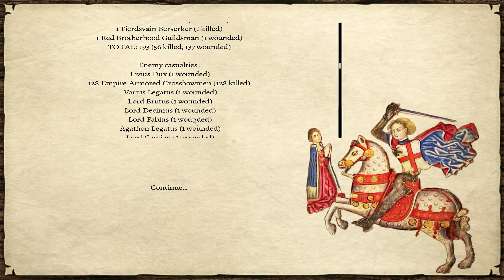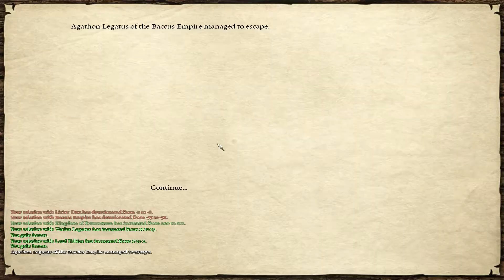M&B - Archer Defense, The Massacre - Mount & Blade Warband Prophesy of Pendor 3.8 Gameplay Part 39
The Empire is attacking our town of Sarleon, luckily we have a ton of archers for defense.  Get ready for a massacre.

Let's Play Mount & Blade Warband Prophesy of Pendor Series - While eagerly awaiting for Mount And Blade 2 Bannerlord to be released (hopefully in 2017) and with having to stop my M&B Warband Viking Conquest series, I've decided to start a Lets Play M&B Warband Prophesy of Pendor series, based on everyone's feedback. Prophesy of Pendor is a M&B Warband mod that totally changes how you play M&B Warband. This mod is for players experienced with M&B Warband and who finds the gameplay to easy.

One of the reasons why Mount & Blade Warband is pretty much my favourite game, is that you get the chance to fight in a massive medieval battle. You get to defend and attack forts, castles, and even towns. Can can either follow a king or become a king of your own kingdom. Some mods even allow you to choose your culture, allowing you to use different faction troops. I've always wanted a game where you play as one soldier in a massive army on a large battlefield. Going into combat against enemy soldiers. I wish there were more games like Mount & Blade Warband.

You guys know what to do if you like the video! :D

If you want to further show your support and help the channel grow, you can help out by:

-Leaving a Like or a Dislike on the videos that you watch
-Leaving a Comment on the video, even just to say "Hi" :)

All of this helps the channel grow and allows me to create the content that you enjoy.  Thank you all for showing your support :D

If you enjoyed this LetsPlay Mount & Blade Warband Prophesy of Pendor playthrough series, then you might also enjoy some of my other series.

Please be aware that I changed the Prophesy of Pendor Soundtrack back to the original Mount & Blade: Warband Soundtrack due to copyright concerns.  This mod has an excellent soundtrack, so I highly recommend checking it out.

Prophesy of Pendor Feature Overview

-Well thought out cultures, armies, and conflicts
-Unique Backstory and expanded Character Generation System- The World of Pendor
-New battle AI System
-Enhanced Goals
-Enhanced and Detailed Economic and location building system -
-Deep Immersion -
-Knighthood Orders - Dynamic, premade and create your own.
-Minor Factions - some to destroy, some to align, some to fear.
-More Events,
-More quests
-Dynamic rumor system.
-Dozens of unique spawns that bring the lore to life.
-Dynamic Conversation System
-Dynamic Event System
-Expanded amount of Companions
-Voice acting in encounters
-Expanded encounter conversation system
-Heartbeat Quest system for when you own
-Claim your own Kingdom and Kingdom Management system
-Dynamic Event System
-All new and unique items (Hundreds)
-Expanded victory conditions.
-Special Items
-Specialty Enemy Heroes and minor Factions.
-Low Fantasy setting... there are references to the supernatural.
-The most detailed total conversion mod for Warband.
-Designed to be a Challenge to Play  - ONLY recommended for experienced players.